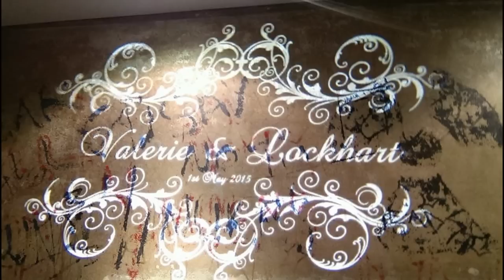Lockie & Val's Wedding - SUPER SHORT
"Drake-Hold On, We're Going Home", sound recording administered by:
UMG
  "RuPaul-The Beginning", sound recording administered by:
IODA
  "José González-Heartbeats", sound recording administered by:
WMG
[Merlin] Playground Music Scandinavia
DeepMiningCorpAssoc